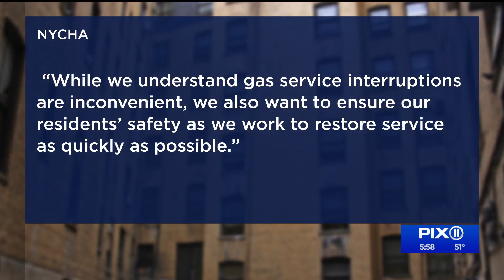Brownsville NYCHA residents without gas service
Three NYCHA apartment buildings in Brooklyn are without gas service. With the holidays around the corner, residents there are demanding change.